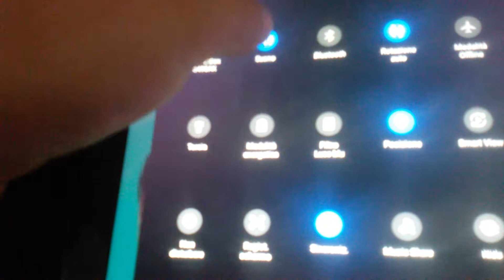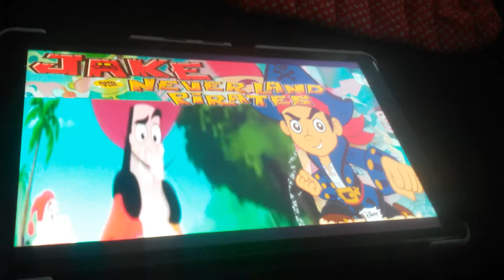Jake y Los piratas del pais de Nunca jamas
Spugnia